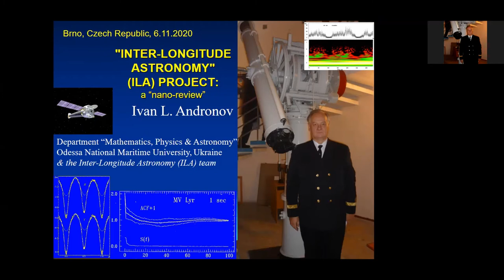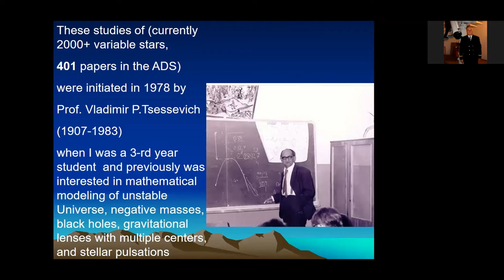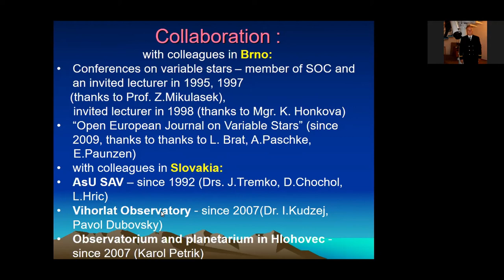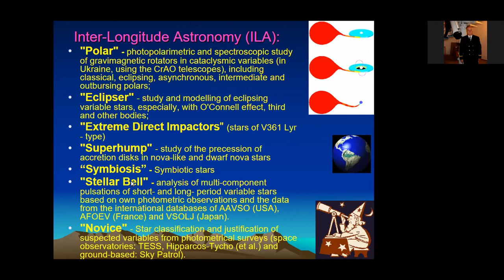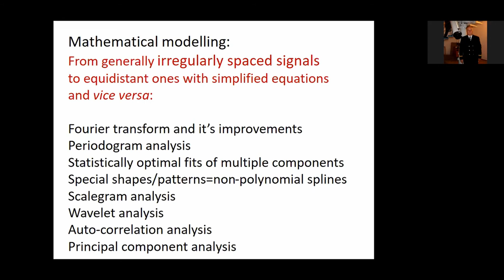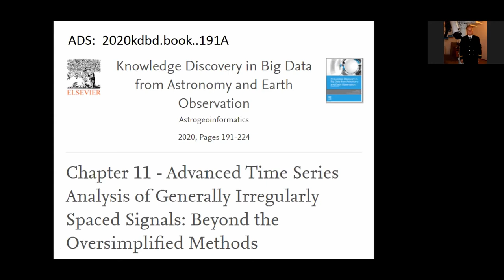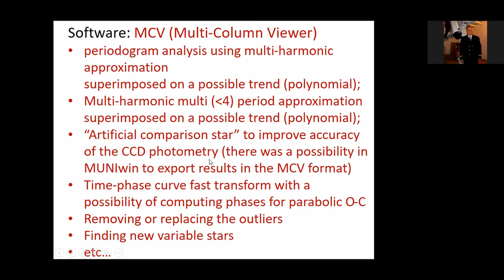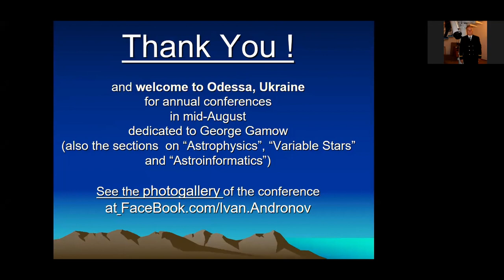Ivan Andronov: "Inter-Longitude Astronomy" Project (a review)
"Inter-Longitude Astronomy" Project (a review) , Ivan Andronov

Sekce proměnných hvězd a exoplanet České astronomické společnosti
52. konference o výzkumu proměnných hvězd
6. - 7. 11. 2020